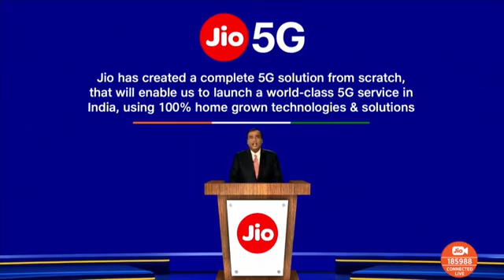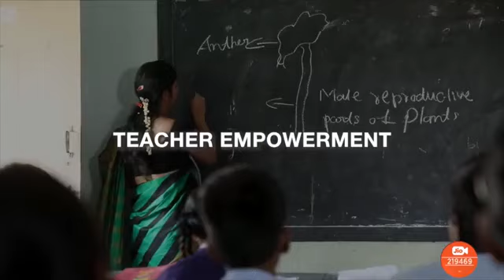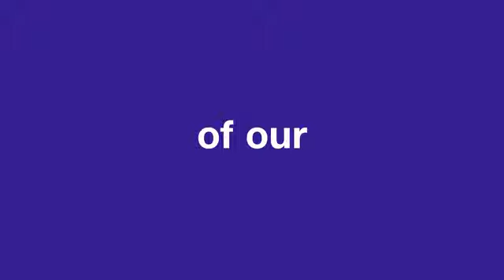5G LAUNCH DATE#FOLLOW US FOR LATEST TECHNOLOGY VIDEOS#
43 ANNUAL GENERAL MEETING OF JIO.

👆THE ABOVE GIVEN LINK IS THE LINK OF JIO MEET APP WHICH IS SIMILAR TO ZOOM MEETING APP
PLEASE INDIA USE THIS APP AND MAKE OUR INDIA PROUD & PLEASE SAY NO TO ZOOM.